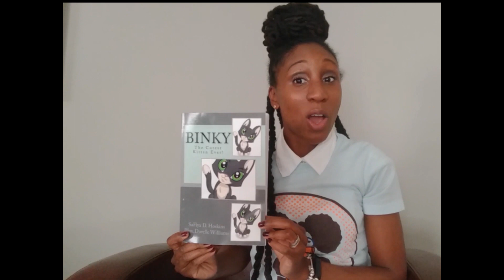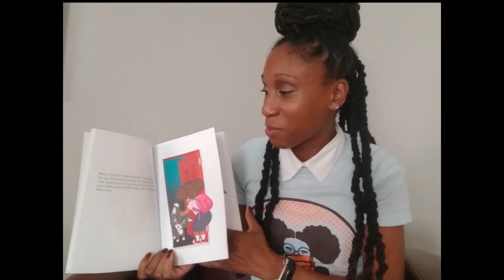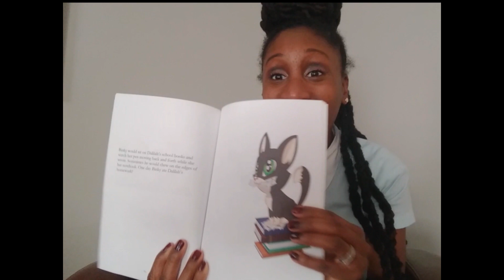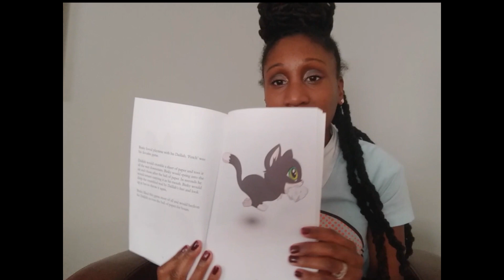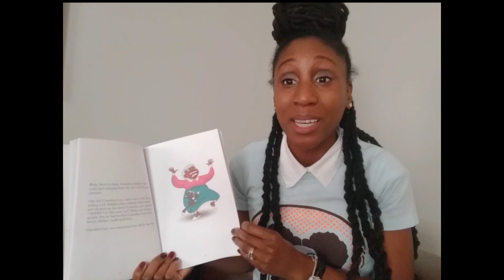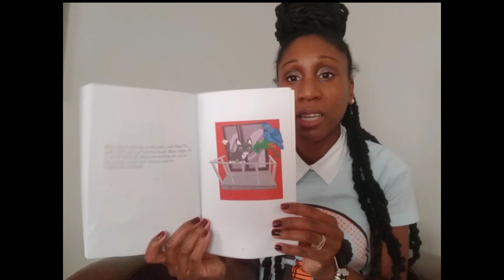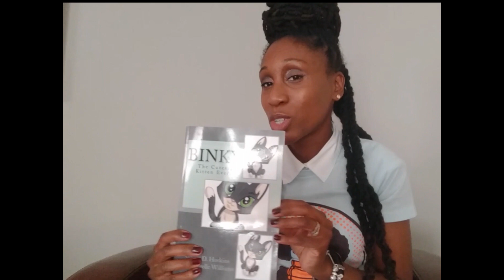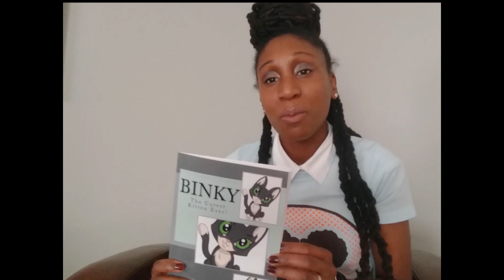Augusta University Days of Service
Augusta University Days of Service aims to help promote literacy skills in children during a time where many are faced with social distance learning.